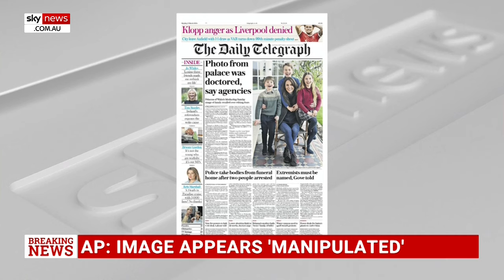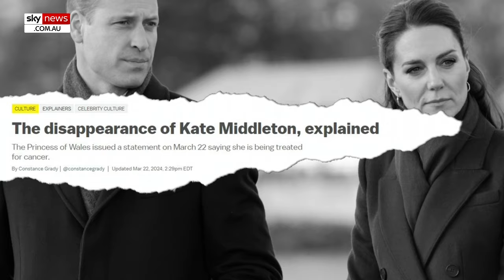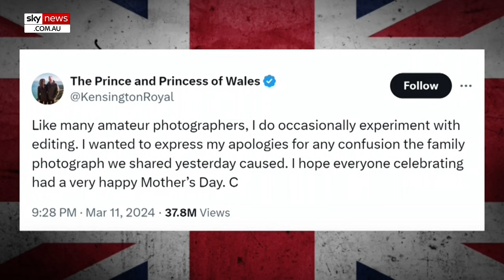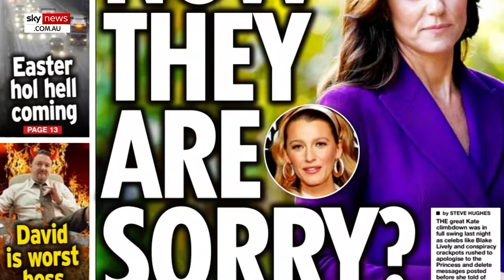Angela Levin blasts ‘incredibly rude’ comments amid Princess Kate’s photo controversy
Royal biographer Angela Levin has slammed the “incredibly rude” comments following the release of Princess Kate’s doctored Mother’s Day photo.

Princess Catherine was the subject of rumours and speculation after she took time off from royal engagements to recover from her abdominal surgery in January.

Following weeks of rampant rumours, Princess Catherine released a video message where she revealed her cancer diagnosis, which sent shockwaves internationally.

It prompted celebrities to issue an apology over jokes they made about the Princess of Wales.

“I think it got increasingly difficult for her to hear or see the incredibly rude comments that people were throwing at her,” Ms Levin told Sky News Australia.

“It was all perhaps as if we owned her, every bit of her, and she had to do what we want.”